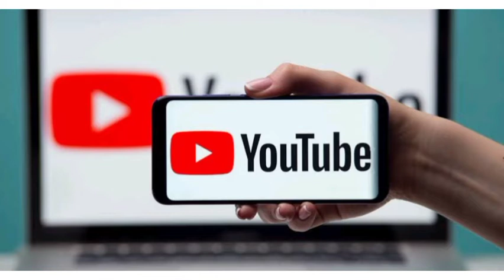To fa lokaci yazo 'yan YouTube da kuma wanda ma basu da channel |Mahdy tech |MubaRakeey tv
'Yan YouTube da kuma wanda ma basu bude youtube ba to ya zama dole ku kalli wannan bidiyon har karshe.

ga whatsapp number ta 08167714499